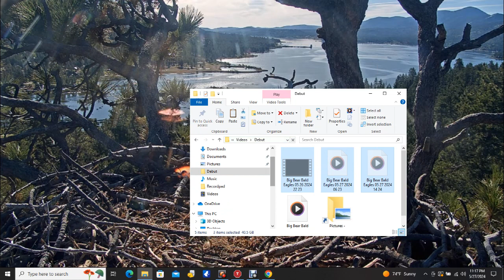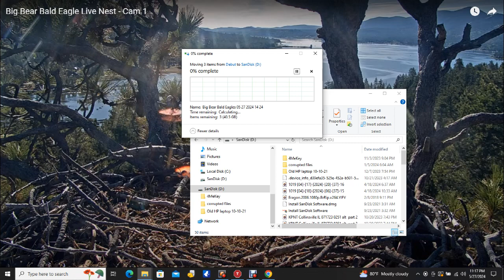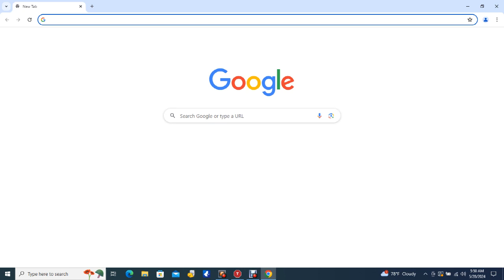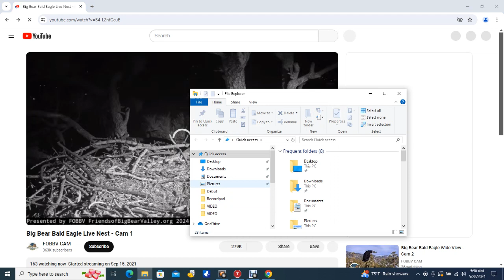Big Bear Bald Eagles 05/27/2024 22:24